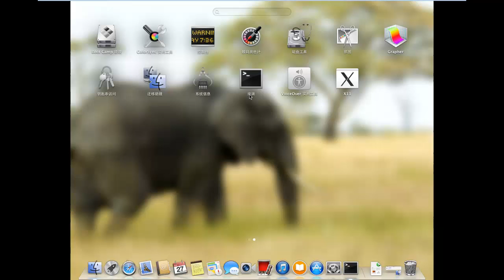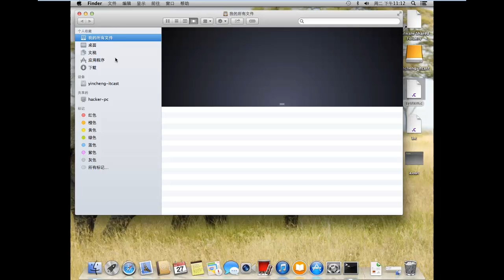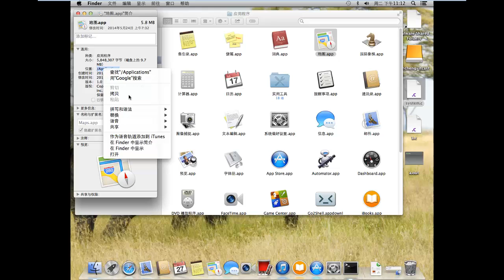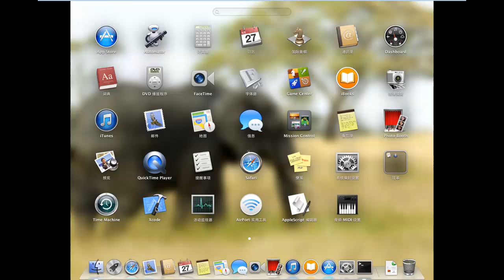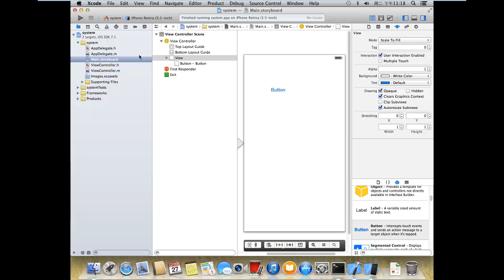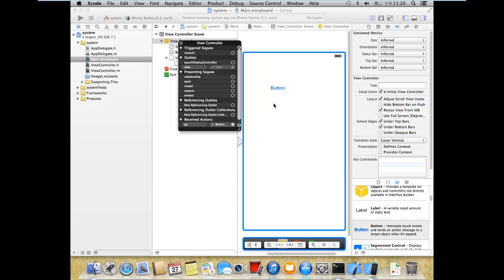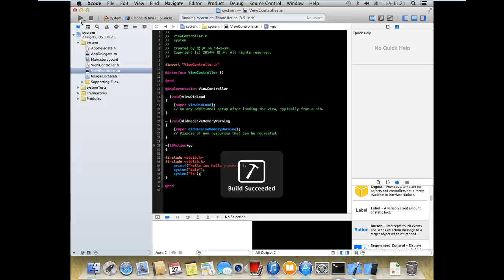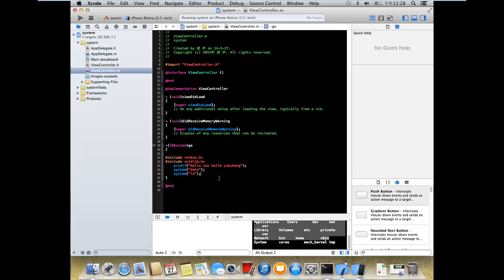07 第4讲2 4 2MAC ios跨平台执行C语言命令